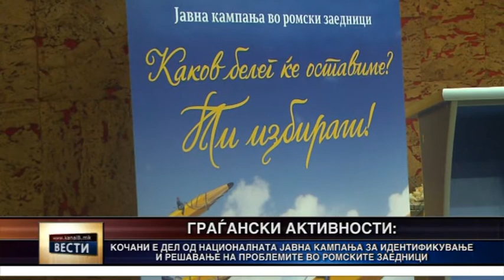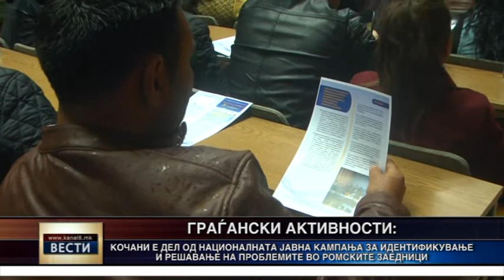“Каков белег ќе оставиме?“ - јавна кампања во ромската заедница во Кочани